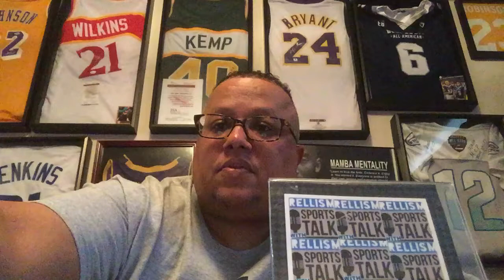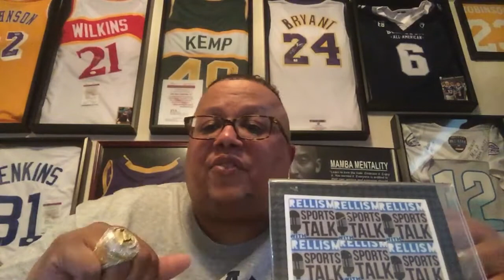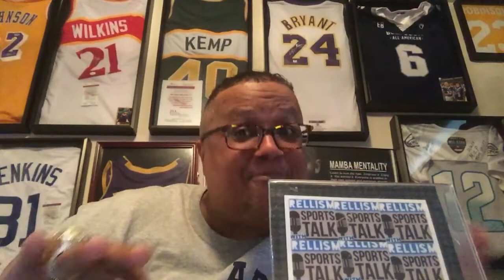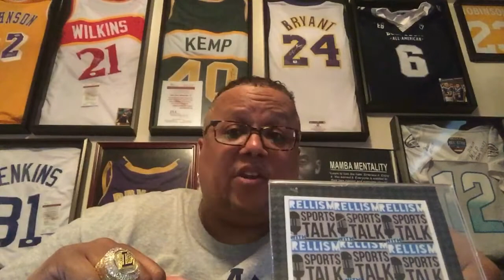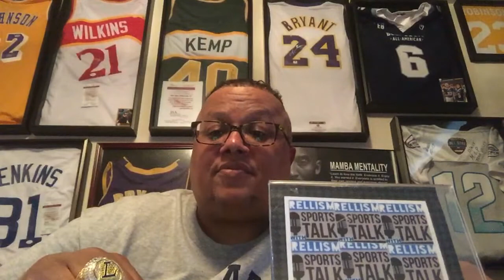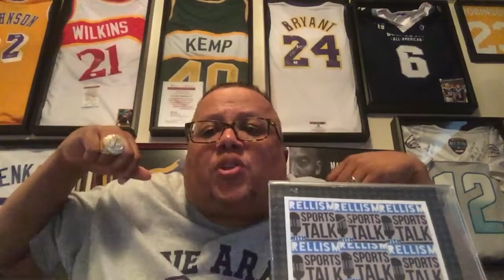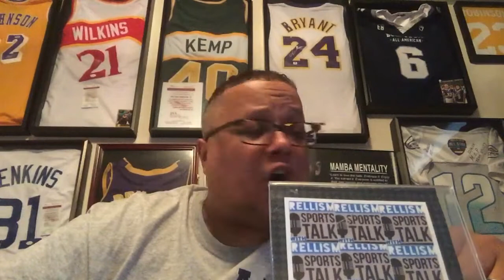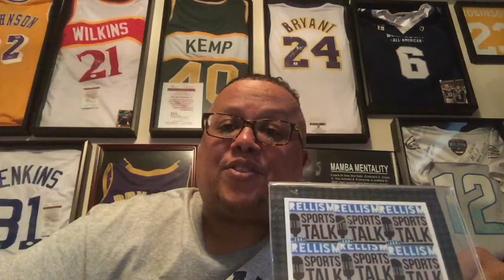Rellism Sports Talk episode #40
Talking Coach K,  who wants Julio, AFC East qb situations, which #1 Qb pick will be the best in fantasy, NBA playoffs and situations